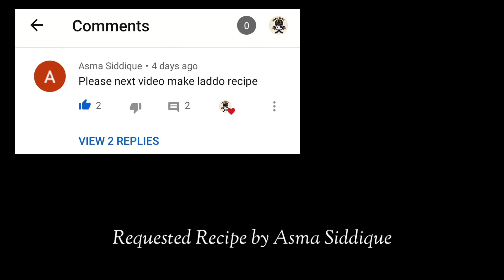Chawal Gud Ke Laddo | Rice Flour Jaggery Ladoo | Winter Special Laddo | Healthy Recipe | Khan Zaika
Chawal or Gud Ladoo Recipe, Rice Flour Ladoo, Jaggery Ladoo, Healthy Laddo, Winter Special Laddo, No Sugar Recipe by Khan Zaika

Ingredients:-

2 Cup Rice Flour / Chawal ka atta
3 tbsp Desicated Coconut Powder
2 tbsp White Sesame Seeds / Safed Til
1 Cup Jaggery / Gud
1/2 Cup Water
3 tbsp Ghee

Khan Zaika